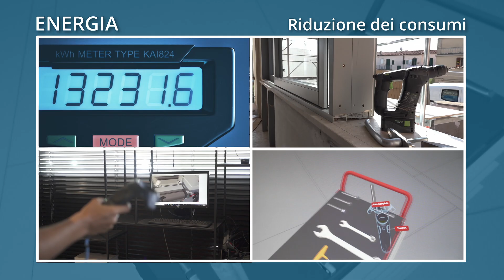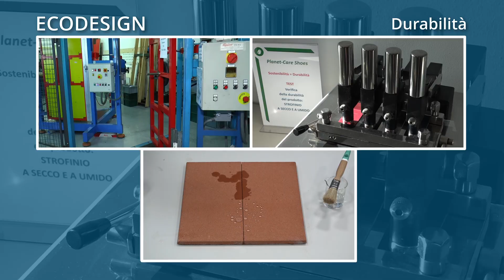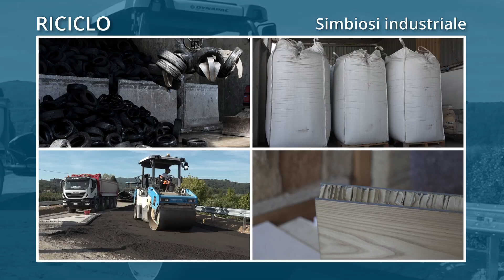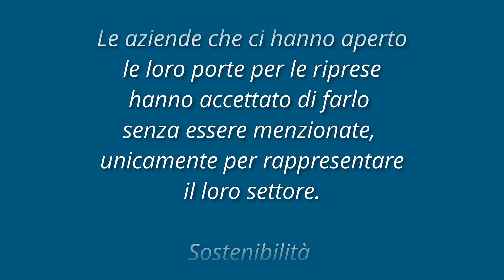Fabbrica e sostenibilità, alleanza per lo sviluppo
Il video presentato da Confindustria Toscana Nord in occasione di "Pianeta Terra Festival" 2022